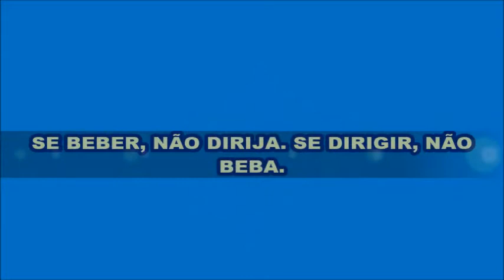Canal BEERfox 2ª Temporada Programa de Degustação Episódio #197 BURGMAN FUMACÊ SMOKED WEISS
Canal BEERfox 2ª Temporada
Programa de Degustação
Episódio #197
BURGMAN FUMACÊ SMOKED WEISS

BURGMAN FUMACÊ SMOKED WEISS Sorocaba/SP BRA
#197 3,0
BEBA COM MODERAÇÃO, RESPEITO E RESPONSABILIDADE
Cervejaria: Burgman
Estilo: Rauchbier
Álcool (%): 5.7% ABV
IBU: 20
Temperatura: 8-12 °C (75'-90')
Copo ideal: Cilindrico